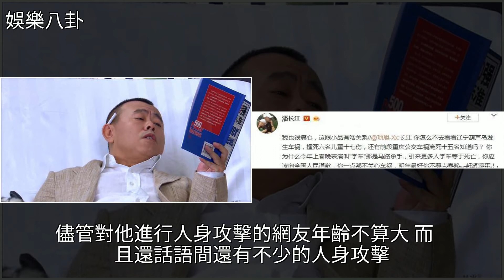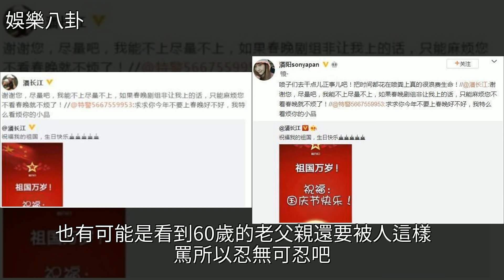潘長江因“上春晚”屢次被噴，女兒潘陽忍無可忍，爆粗口回懟網友，[娛樂八卦]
潘長江因“上春晚”屢次被噴，女兒潘陽忍無可忍，爆粗口回懟網友 [娛樂八卦]潘長江,春晚,潘陽,蔡明,趙本山潘長江因“上春晚”屢次被噴，女兒潘陽忍無可忍，爆粗口回懟網友 [娛樂八卦]潘長江 春晚 潘陽 蔡明 趙本山